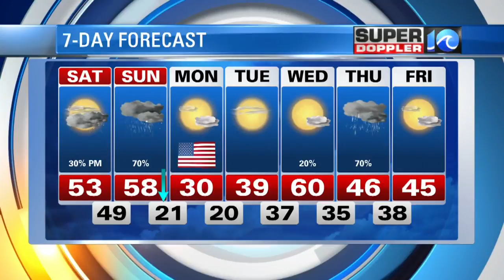New ODU Asst. Coach Bryan Stinespring live with Bruce Rader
Bruce Rader sits down with new Old Dominion assistant coach Bryan Stinespring.